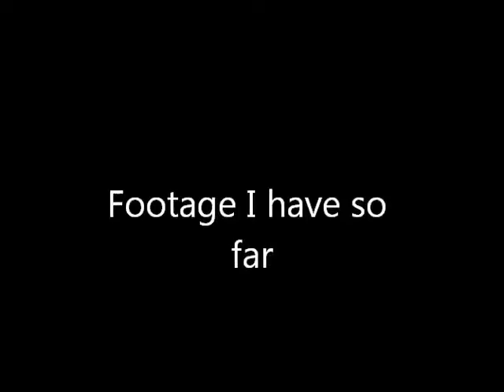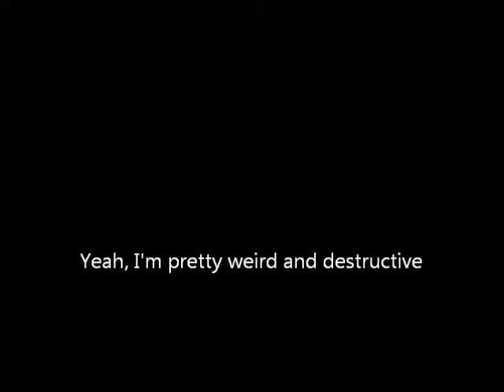Julian Destroys Crap Weapon Completion